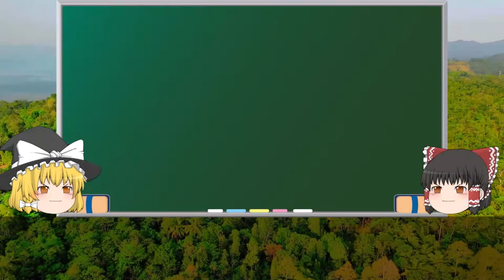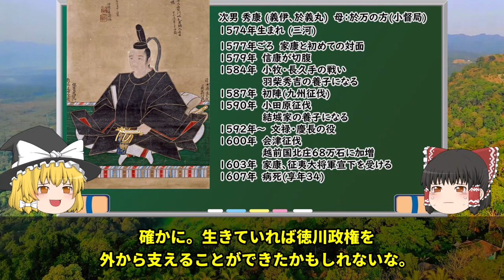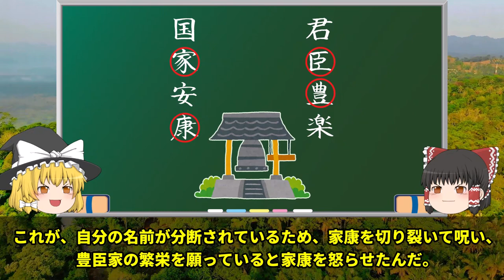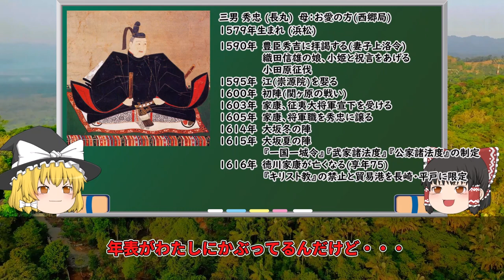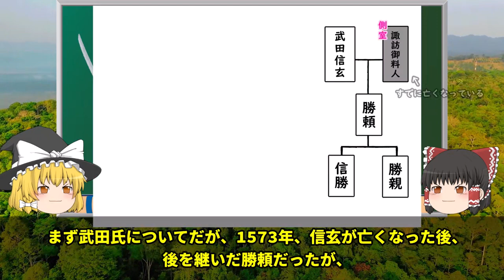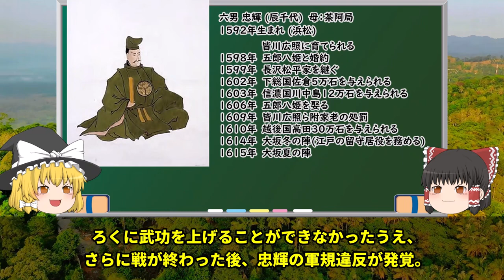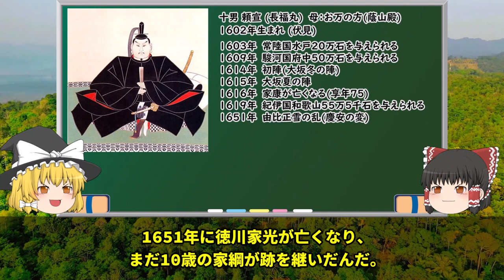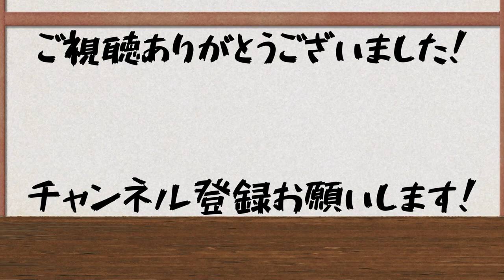【ゆっくり解説】徳川家康の子どもたち・男子編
01:03　信康
02:28　秀康
05:16　秀忠
19:04　忠吉
20:41　信吉
23:18　忠輝
28:00　松千代
28:45　仙千代
29:19　義直
30:54　頼宣
33:57　頼房

以上11人の子どもたちの人生を紹介してます。